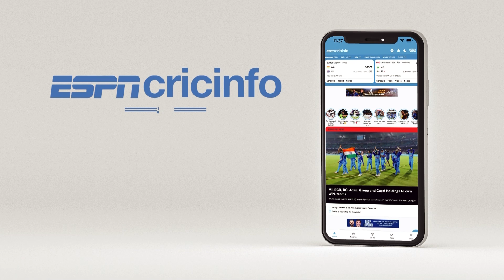மகேந்திர சிங் தோனியின் வெற்றி ரகசியம்!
பரிசளிப்பு விழாவில் தோனி கூறியதுபோல ஐபிஎல்-லில் இறுதிச் சுற்றுக்கு செல்வது என்பது சாதாரண விஷயமல்ல. அதுவும் பத்தாவது முறை என்பது சந்தேகமே இல்லாமல் சாதனைதான்.